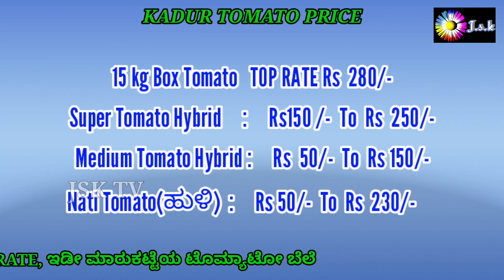Tomato Price Today | jsk_tv_tomato_rate | live_auction_tomato_price | 09/04/2022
chikkamagalure and kadur market Tomato price today